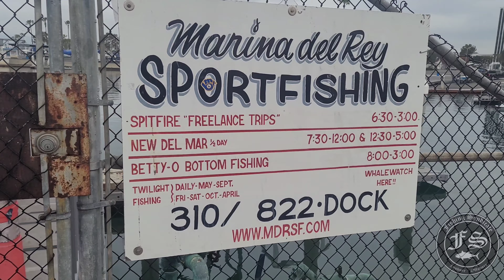FS Tortuga Trip March 2021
The FS Team Goes on a Combo Rockfish & Bass Adventure! Join us to see some hot action and learn some techniques on "how to" bass and rock fish!